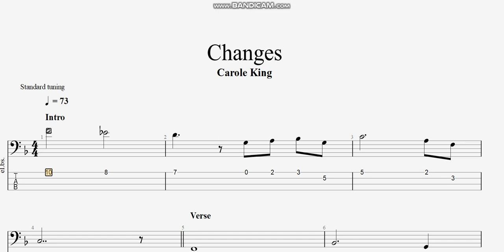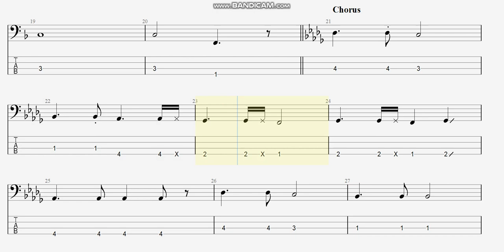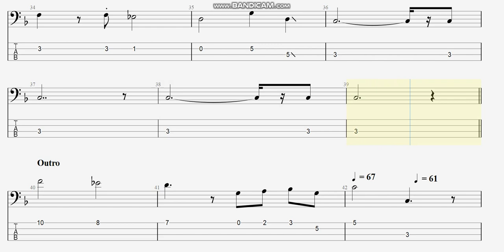Carole King - Changes (bass tab)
まっきんチャンネルをより応援されたい方はメンバーシップ登録よろしくお願いします